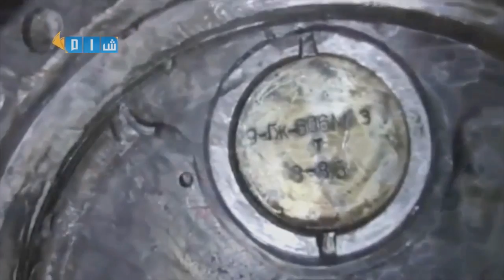Syria's Dirty Dozen: The S-25 OFM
Action on Armed Violence shines a spotlight on twelve of the worst explosive weapons in use in Syria today.

The S-25 is the largest air-launched rocket in Syria. The OFM warhead is designed to attack hardened targets. It can be fired from several aircraft including the two fighter jets that are known to be part of Syria's air force.